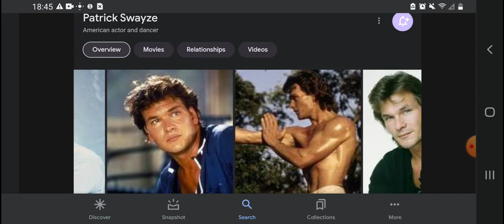14th Anniversary Patrick Swayze Death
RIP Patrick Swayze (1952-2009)